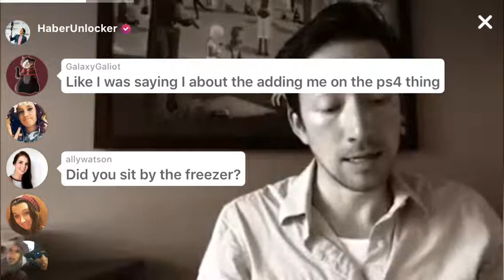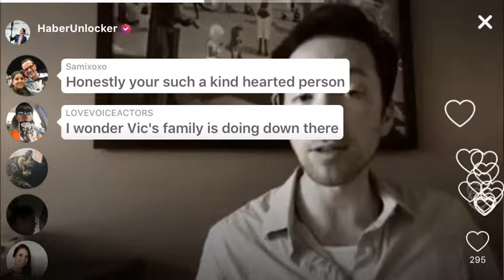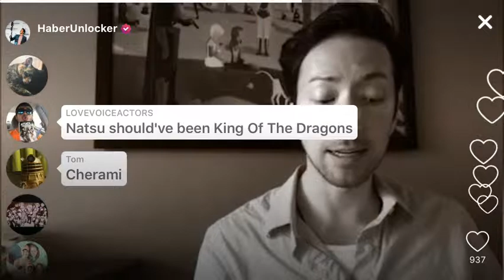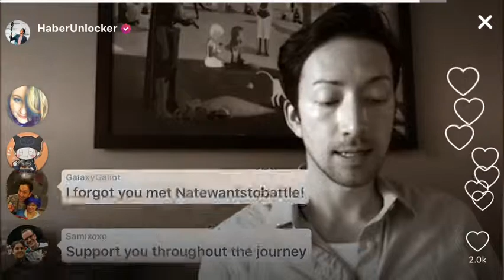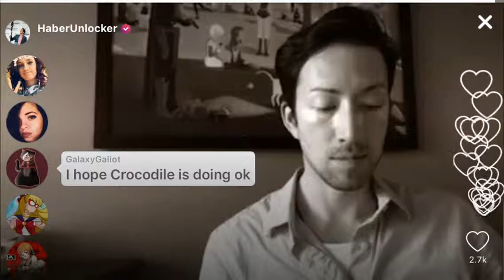Todd Haberkorn Unlocked #2 03/09/2017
Todd Haberkorn's 2nd Unlocked live stream on September 3rd